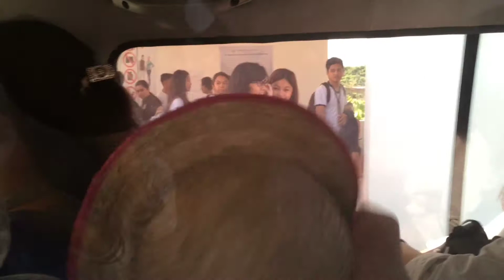Buhay na Museo at Charity School | SES | August 29, 2017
I AM SUPER HAPPY WOOT WOOT! We are one of the sections who are chosen to perform at the Charity School of Saint Edward! Congrats to us 9-QATAR and 10 Greece! Congrats also to 9-Israel and 9-Bahrain!